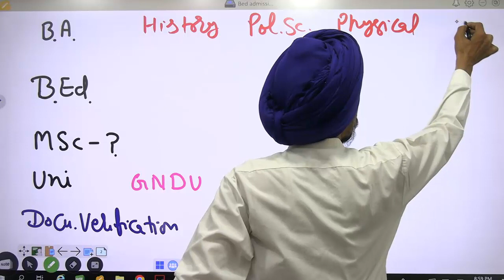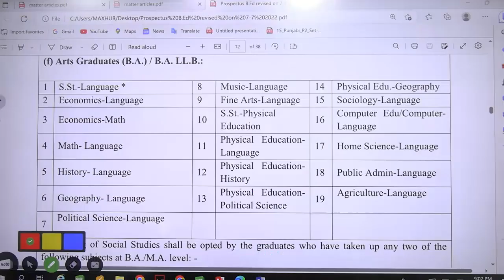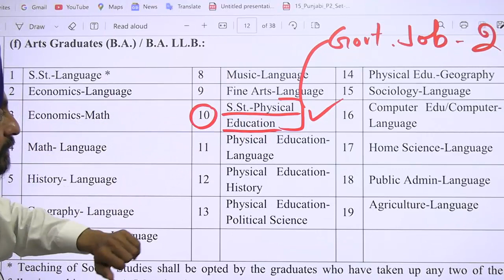History, Pol. Science, Physical Education l best subjects B.Edl Dr Tirath Singh l Learn to Actualize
Subject combinations of